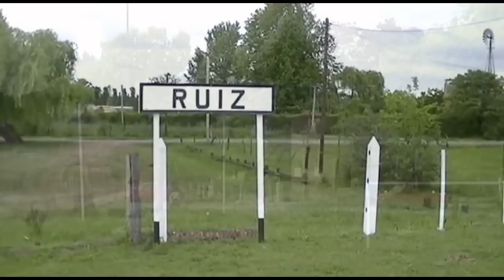Villa Ruiz - San Andrés de Giles, Provincia de Buenos Aires